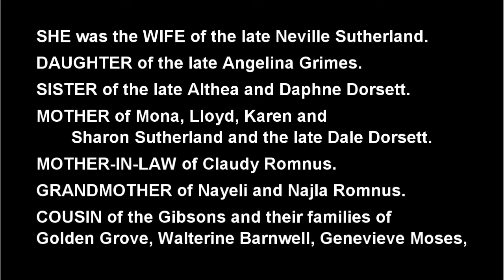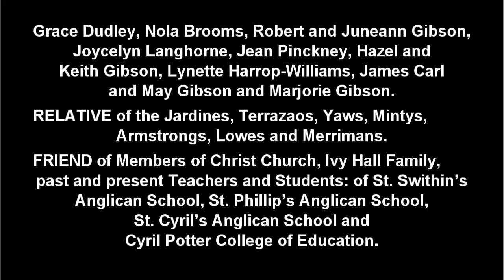Death Announcement - Nella Sutherland née Dorsett